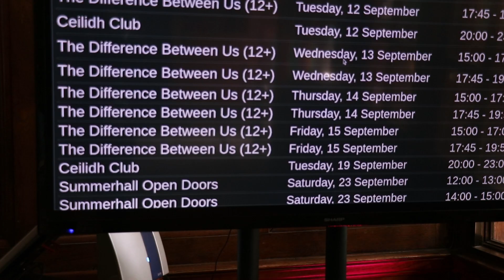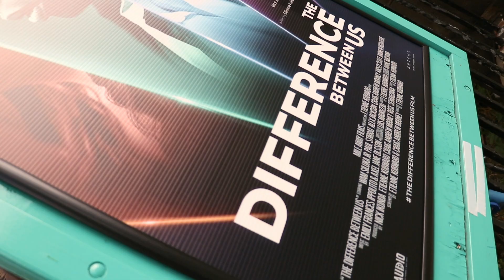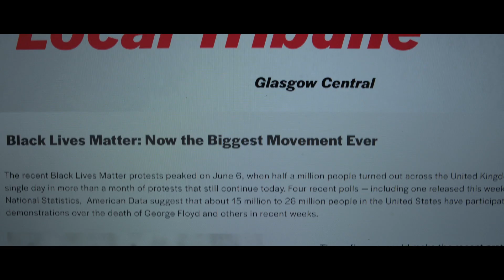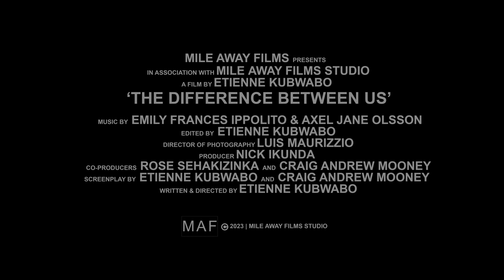SummerHall Film Screenings | The Difference Between Us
The Difference Between Us is now showing🎥

Mile Away Films present “The Difference Between Us,” a debut-drama from the award winning film maker Etienne Kubwabo.

Alex Watson is a young black man, raised in the secluded Highlands of Scotland by two white adoptive parents. When Alex leaves his protective bubble behind to attend university in Glasgow, he moves in with siblings Michael and Laura. As the trio grow closer, their pasts and prejudices threaten their new relationship and Alex must learn what being black in the modern world truly means.

“The Difference Between Us,” directed by Etienne Kubwabo, with a screenplay by Etienne Kubwabo & Craig Andrew Mooney, based upon the short story by Etienne Kubwabo, stars Wam Siluka Jr (“Alex”), Paul Stirrat (“Michael”), Alex Jackson (“Laura”), Craig Andrew Mooney(“Pete), Kirsty Scott(“Carla Watson”), Andrew McGeachie (“Ryan Watson”). The producers are Nick Ikunda, Etienne Kubwabo, Craig Andrew Mooney and Rose  Sehakizinka.

BOOK TICKETS FOR ON-GOING SCREENINGS:
Edinburgh
►Summerhall, Edinburgh - 9th- 15th September):
►Dundee: Tickets Coming soon
►Denmark:Tickets Coming soon
►Norway:Tickets Coming soon
►USA:Tickets Coming soon
►RWANDA:Tickets Coming soon

PAST SCREENINGS
►HAGABION - Sweden (26th August) SOLD OUT
►CCA Glasgow Premiere (14th July) SOLD OUT

Buy and support our film by purchasing
►"Film Score Album cd"

Colour Grading studio: Arteus Glasgow
Sound Mix Studio: 344 Studio
Production Studio: Mile Away Films

Distributed by Mile Away Films Studios